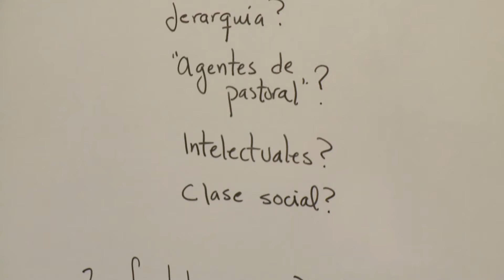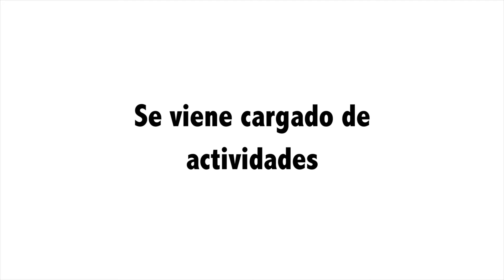Diplomado Doctrina Social de la Iglesia ALC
cerca de 90 estudiantes vivieron el Diplomado en Doctrina Social de la Iglesia, que contó con la presencia del profesor Rodrigo Guerra, director de CISAV y profesor de la ALC. En la instancia los alumnos profundizaron en los desafíos contemporáneos políticos, sociales y económicos a la luz del pensamiento social de la Iglesia.